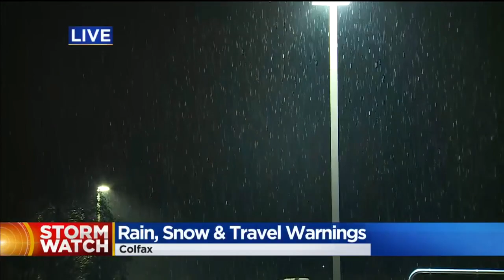Rain, Snow & Travel Warnings Ahead Of Weekend Storm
The National Weather Service is warning of treacherous road conditions, even white-out condition in the high country this weekend.